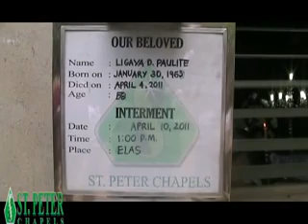LIGAYA PAULITE, GUMACA QUEZON.flv